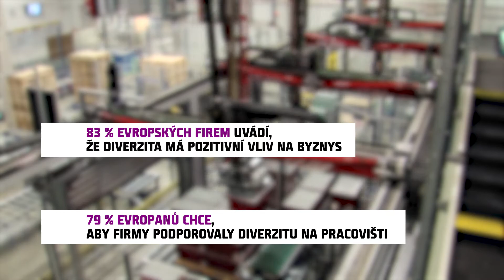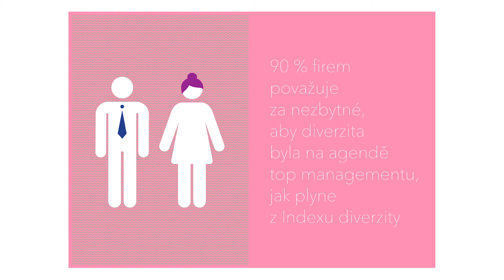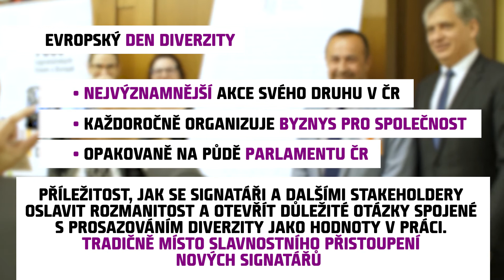Byznys pro společnost - Charta diverzity